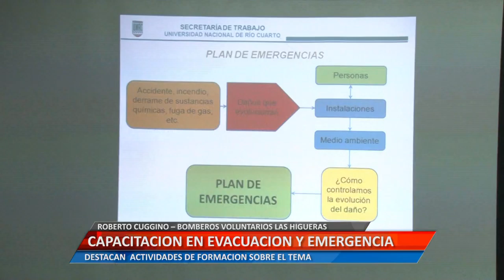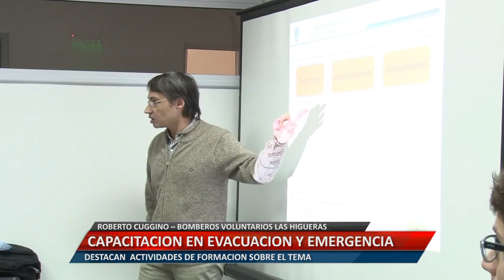Capacitación en evacuación y emergencia - Roberto Cuggino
ROBERTO CUGGINO – BOMBEROS VOLUNTARIOS LAS HIGUERAS. DESTACAN LA IMPORTANCIA DE ORGANIZAR ACTIVIDADES DE FORMACIÓN SOBRE EL TEMA
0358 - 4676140